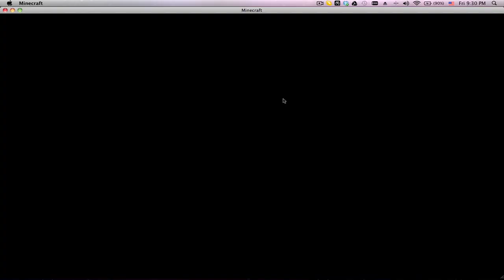Waking Up - Episode 1 - Skeleton Shot Zombie No Go After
Skyzm and I decided to take on the Vechs map "Waking Up". Was it a big mistake? Let's find out.

I created the intro with Adobe After Effects and the AE plug-ins Element 3D and CameraTracker.